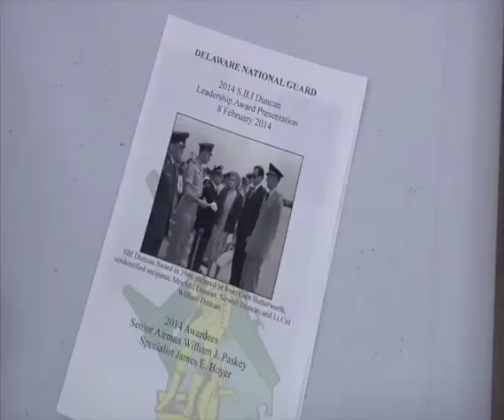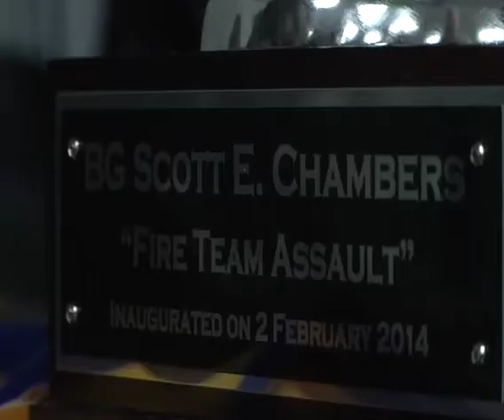Mar 2015 DNG News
This month's edition features stories on the SBI Duncan Awards, the Chambers Cup, and a new segment called "Frankly Speaking."